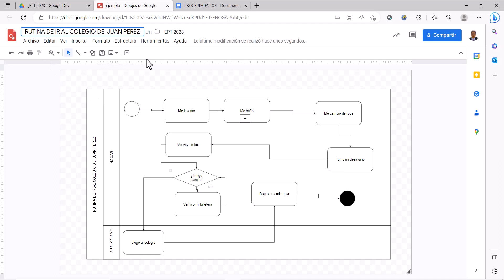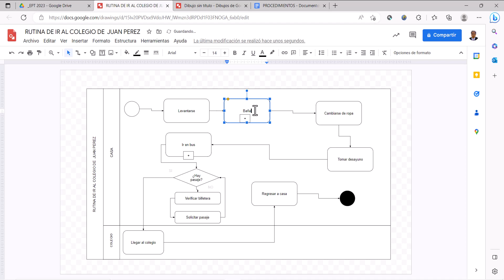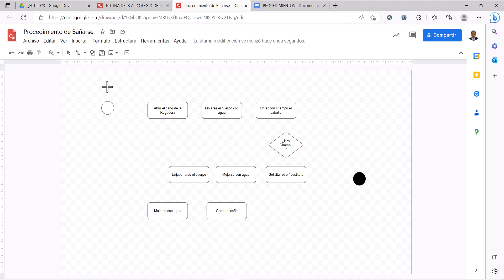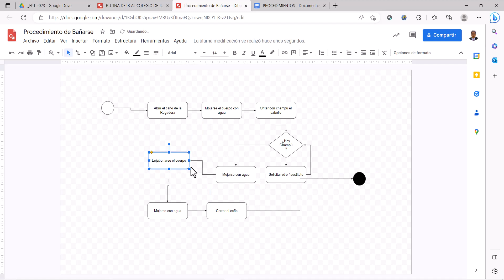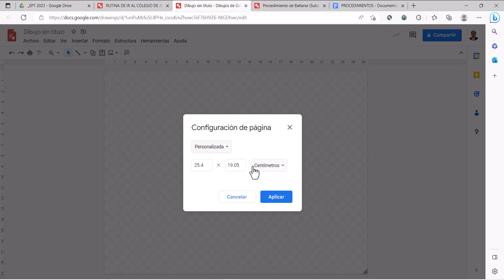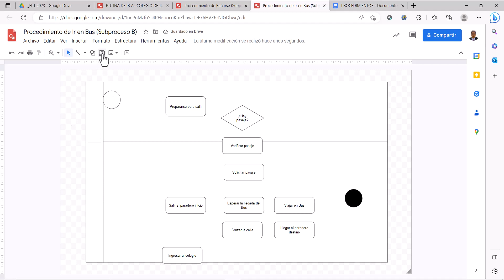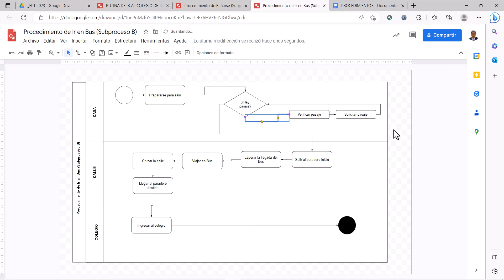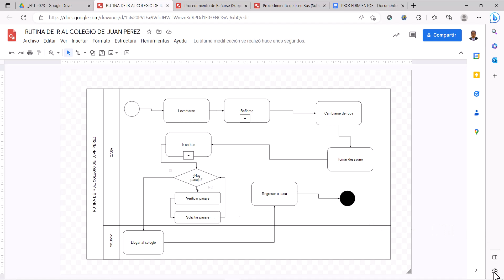BPMn 2.0 con dibujos de google parte C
- Subprocesos.
- Explico la relación de los 2 anteriores. Afinamiento.
- Modelado, despersonalización tipo ALGORITMO.
- Creación de 2 subprocesos dónde ocurren y se resuelven problemas. Respetando la nomenclatura BPMn.
- Creación de enlaces link entre el proceso principal y los 2 subprocesos.
- Muestro el tema de PROCEDIMIENTO. Cómo se lista.